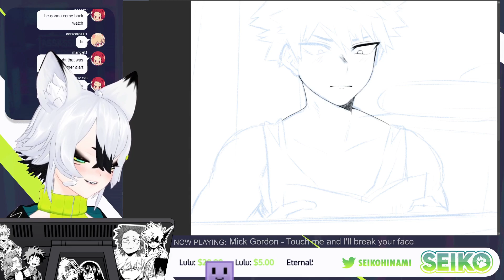Horny Yuzuya feat. Seikohinami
- Follow Seikohinami below! -

(It doesn't cost anything and it'll help me support the Vtubers! Thank you!)